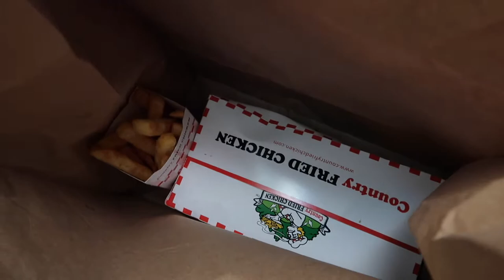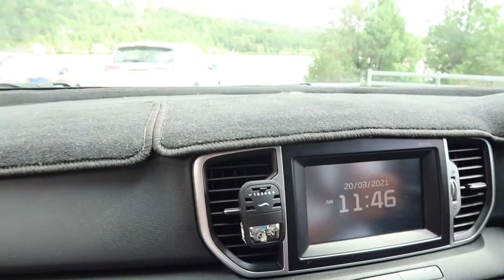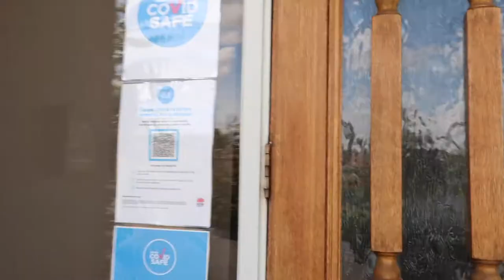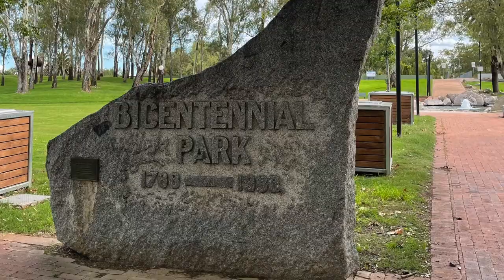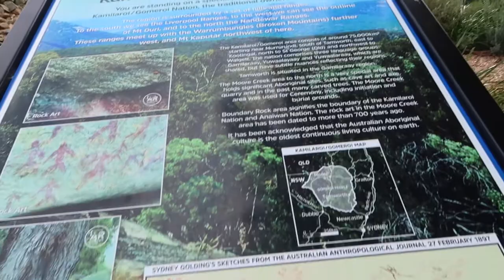VLOG #13 | DAY 1 KUMUSTA SA TAMWORTH? | NAHULOG SA PUTIK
Hi guys,